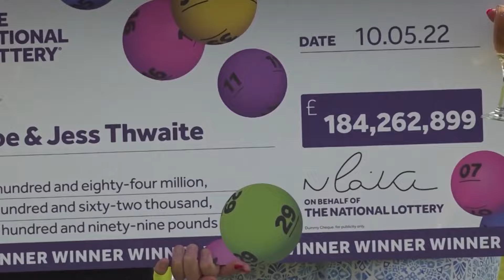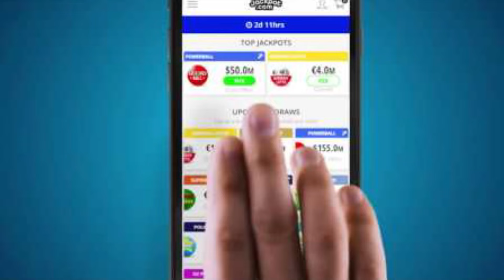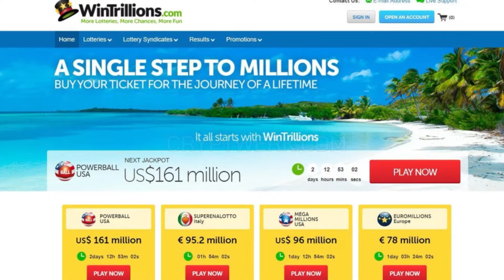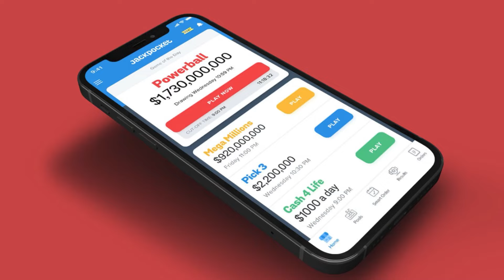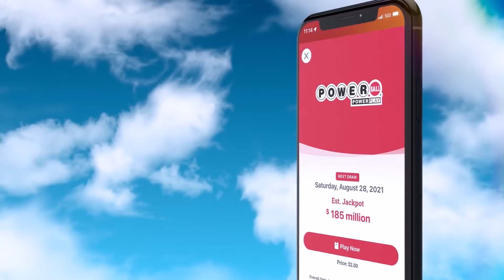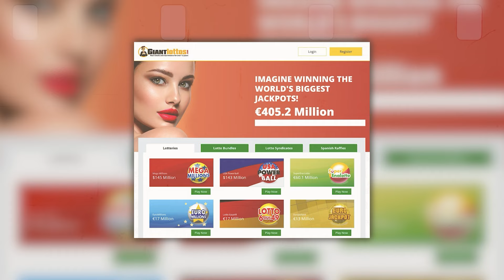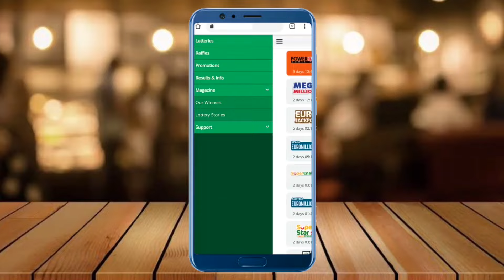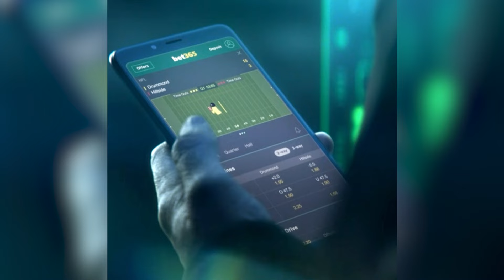BEST Places To Play LOTTERY From HOME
In this comprehensive guide, we'll explore the top online lottery sites that have revolutionized the classic pastime of playing the lotto. Join us as we highlight the unique offerings, standout games, and special features that set these top online lottery sites apart from the competition.